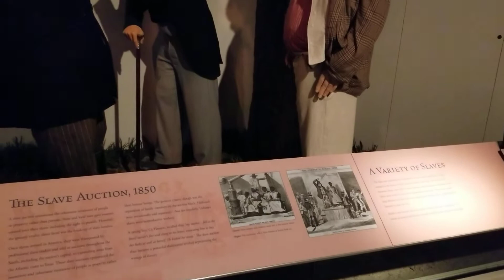The National Civil War Museum